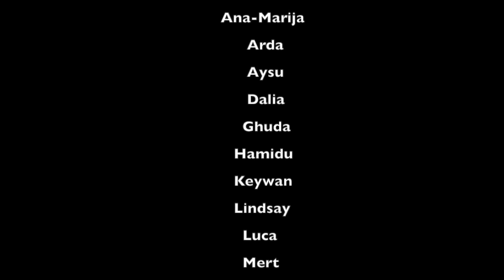Ich bin der Stärkste im ganzen Land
Eine Bilderbuchverfilmung der Grundschule Parsevalstraße